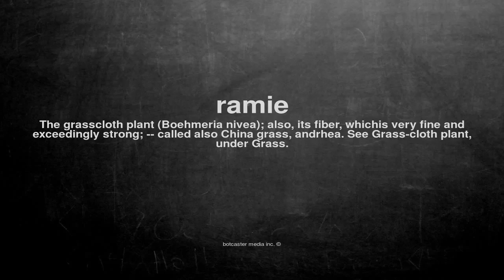What does ramie mean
What does ramie mean in English?